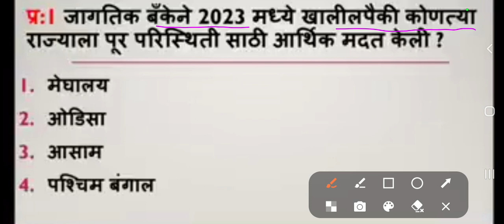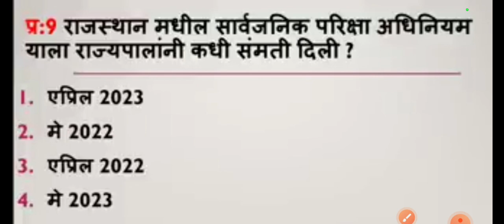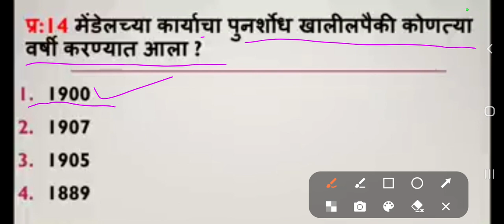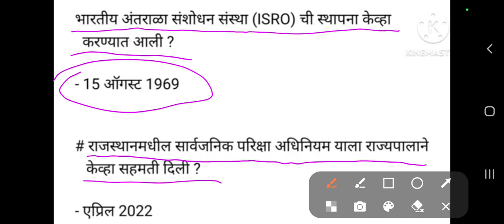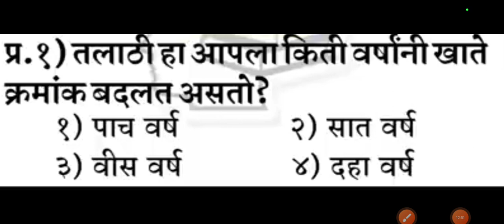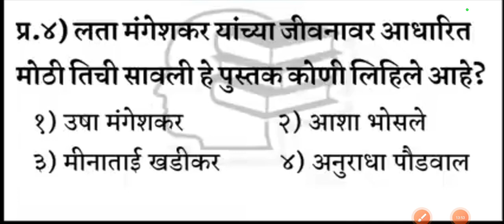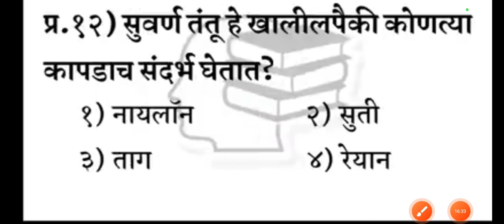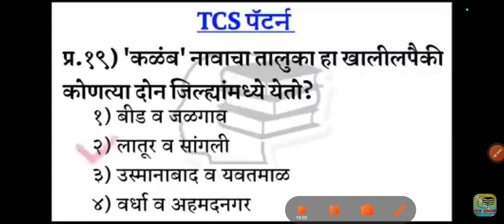19 August 2023 आज झालेला पेपर All Shift चे तलाठी ला आलेले प्रश्न उत्तरे |Talathi Todays GK Vyakaran.